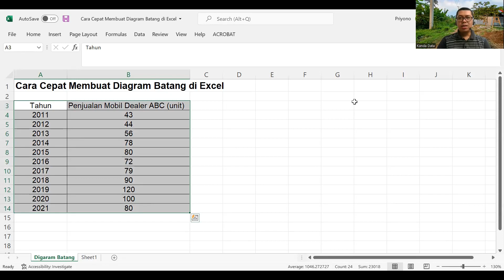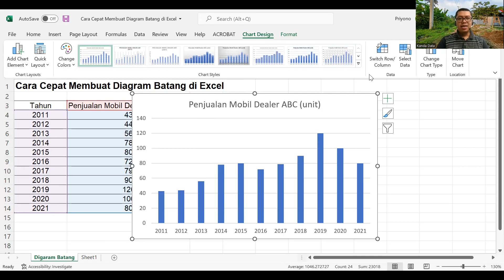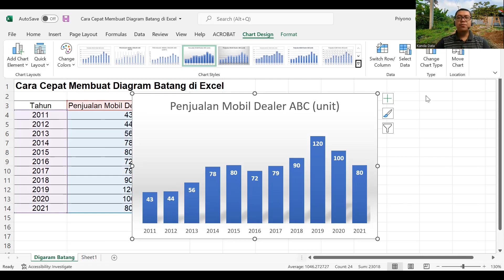Cara Cepat Membuat Diagram Batang di Excel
Penyajian data dalam bentuk diagram/grafik akan lebih informatif bagi pembaca. Pada kesempatan ini, kanda data membagikan video tutorial cara membuat diagram batang di excel.